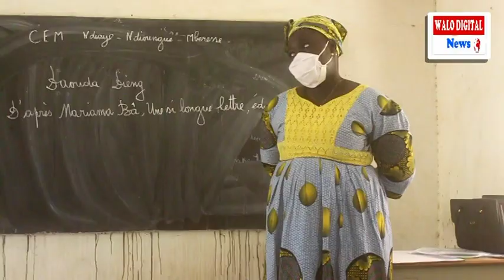BFEM 2020: DES ELEVES EN DIFFICULTES N'ONT PAS PU REJOINDRE LES LIEUX DES EXAMENS A L'HEURE SOUH